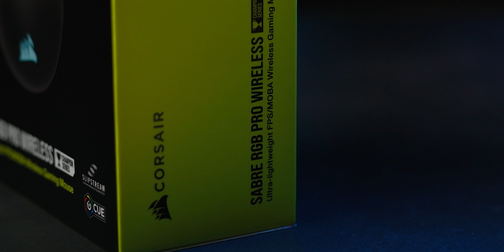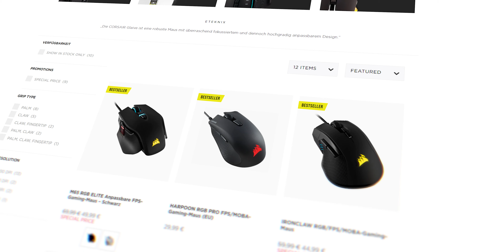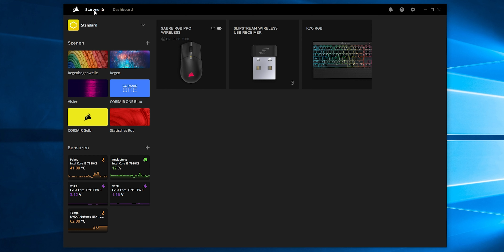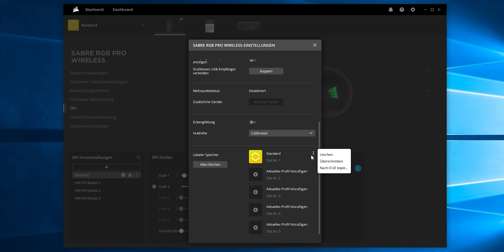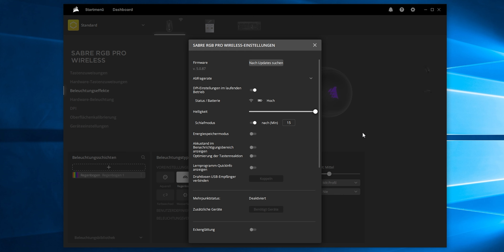NIE wieder Mäuse mit Kabel! - Corsair Sabre RGB Pro Wireless Review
Die Sabre RGB Pro Wireless ist das Neuste was Corsair im drahtlos Bereich zu bieten hat. Ich war zwar bislang skeptisch was Wireless Gaming Mäuse angeht, wurde hier aber absolut vom Gegenteil überzeugt und will echt nicht mehr zurück zu meiner alten, kabelgebundenen Maus!

►►Musik◄◄

10% auf Alles mit dem Code "AGTech10"

Wenn Ihr mich unterstützen wollt ohne, dafür zu zahlen, nutzt diese Links um auf Amazon/Ebay/Thomann einzukaufen. Ich bekomme bei jedem Kauf über diesen Link eine kleine Provision, ihr müsst allerdings dadurch nicht mehr bezahlen.

►►Mein Equipment◄◄

//PC:
Corsair 750D
Intel i9 7980XE
Custom Wasserkühlung
EVGA X299 FTW K
64GB DDR4 2666MHz (Corsair Dominator Platinum)
Nvidia GTX 1080ti
Corsair AX1200i
Intel DC P4500 2TB SSD